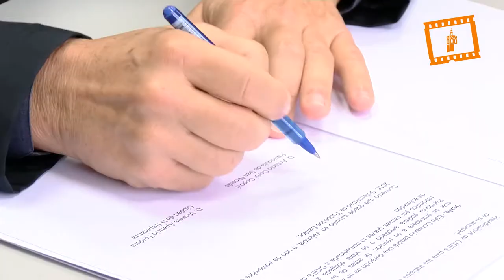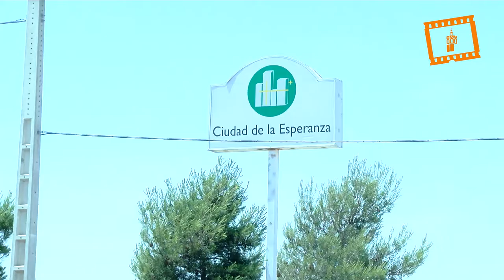Convenio parroquia San Nicolás de Valencia con Ciudad de la Esperanza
La parroquia de San Nicolás de Valencia, popularmente conocida como la “Capilla sixtina valenciana” tras la reciente restauración de sus frescos barrocos, ha creado la “Obra Social de San Nicolás” para la atención y ayuda de personas excluidas y necesitadas.